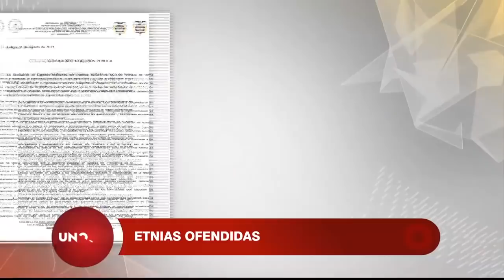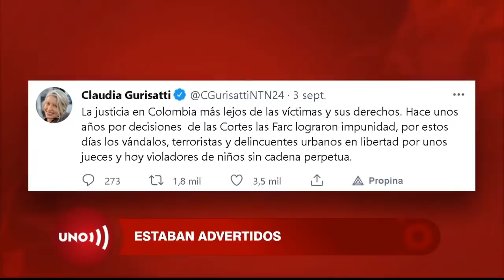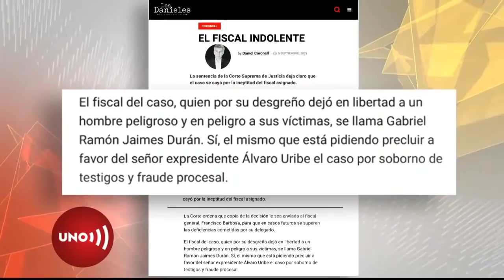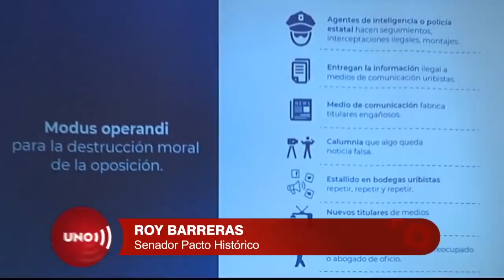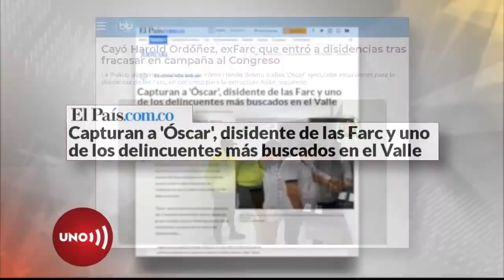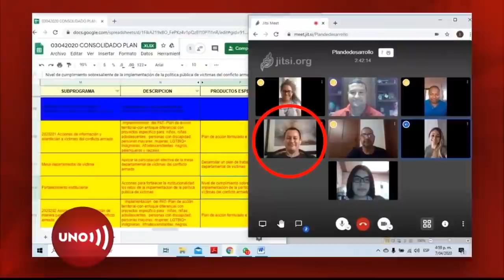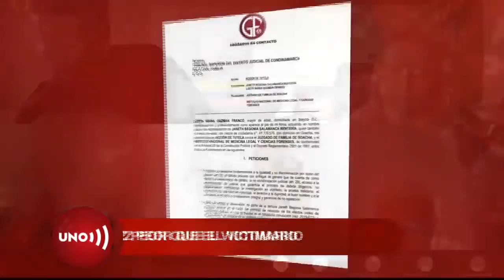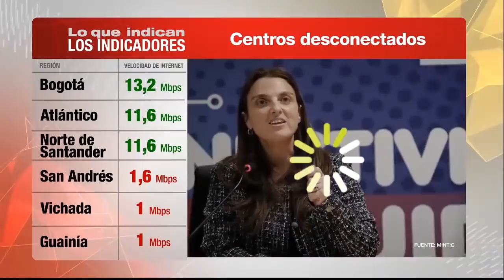Emisión Noticias Uno 5 de septiembre de 2021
Organizaciones indígenas más representativas del país le protestaron al presidente Duque por la fotografía en que algunos de sus miembros parecen parte de su decoración y porque no respeta su cultura...

El fiscal Jaimes, de la preclusión de Uribe, regañado en una sentencia de la Corte Constitucional por no proteger a una víctima de violencia de género...

Líderes de la oposición advierten que inteligencia del Estado y partido de gobierno buscan liquidarlos moralmente...

Con sólo 48 fallecimientos contabilizados hoy en la pandemia, el país regresa a sus cifras de abril del año pasado...

Juez de Soacha maltrató a una víctima de violencia de género, la hizo llorar, la regañó por no separarse a tiempo y por no saber derecho y censuró a su abogada.